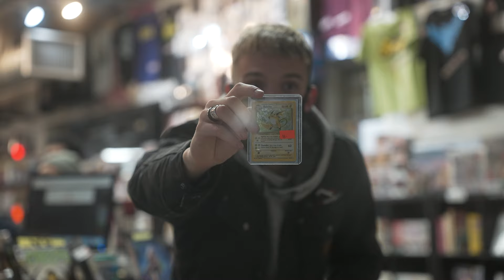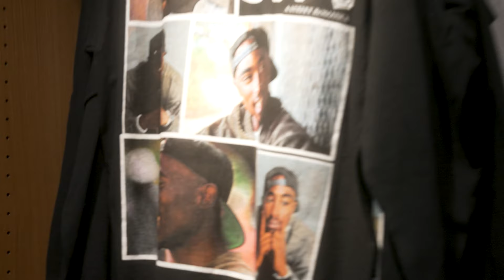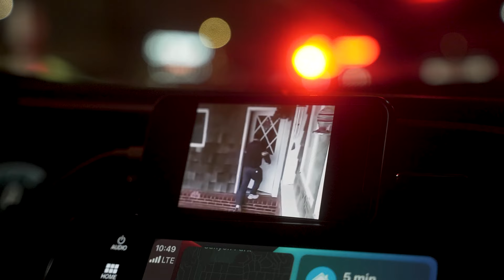STUDIO SESSION WITH JAZZ CARTIER | EPISODE 2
The Art Behind The Business, And The Business Behind The Art